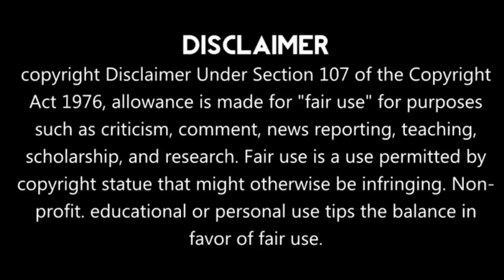PART 11 // The Oath Of Love// Xiao Zhan 💜// Chinese new drama explained in Hindi/Urdu